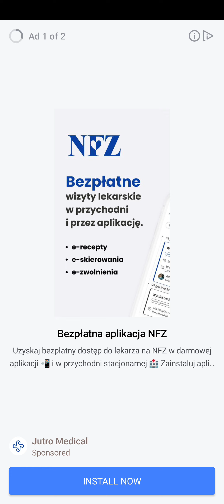Sweet Candy World | Stage 1-15 [guide]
Welcome to Lollipop World, a sweet and challenging puzzle game! Swipe colors, solve match-3 puzzles in this exciting adventure! Lollipop World is one of the most adorable puzzle games. It's very simple, you have to swap, match and destroy candies to win levels! Swap and match candies in this tasty puzzle game. Go to the next level to feel the sweet feeling of victory! Enjoy Lollipop World - a very sweet match 3 puzzle game for lovers of this type of games! Have fun with cute cookies and colorful candies. Solve puzzles with quick thinking, clever moves and tasty candy combinations!